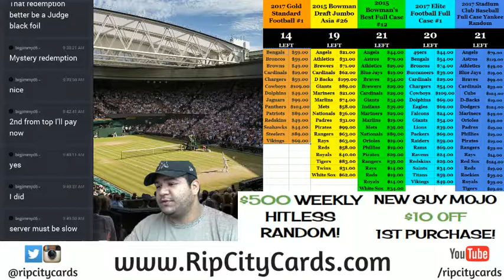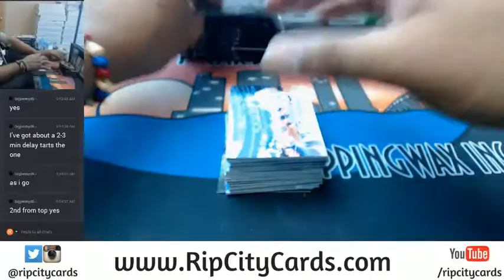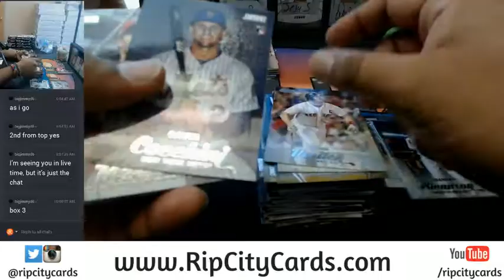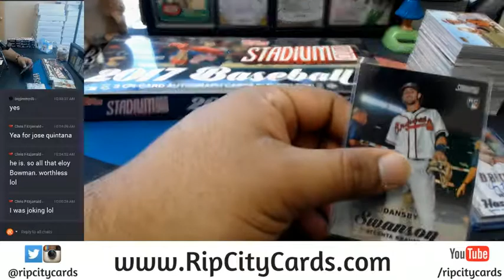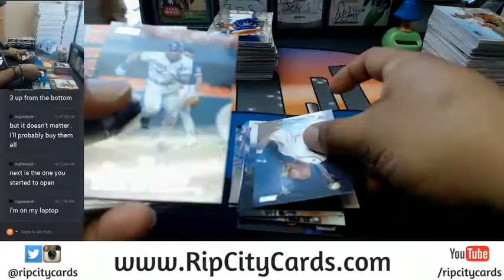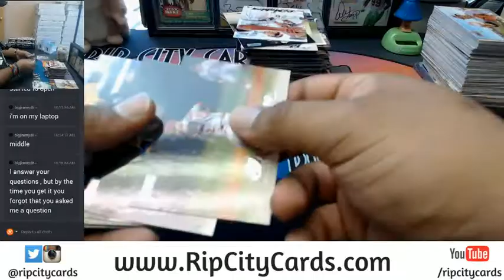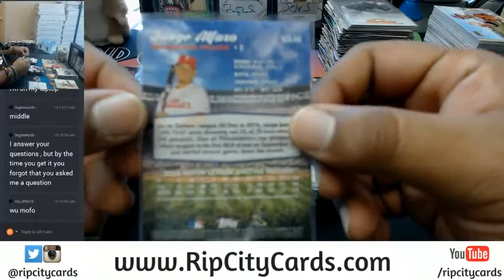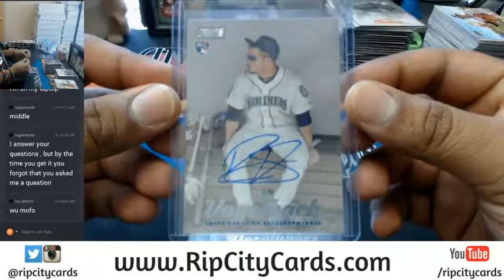2017 Topps Stadium Club Baseball Personal Box #12 14 07132017